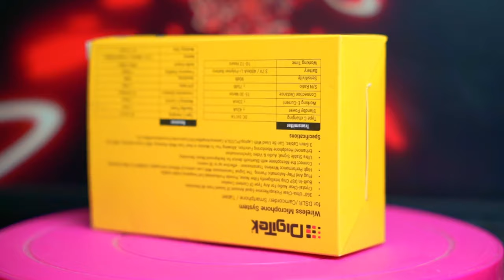Wireless Mic For COMEDY VIDEOS (Mobile/Camera) in Budget | DIGITEK DWM 101 REVIEW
is it Best Wireless Mic For Creators who wants to make vlogs, comedy videos and roasting etc? DIGITEK DWM 101 REVIEW BY PROFESSIONAL FILMMAKER